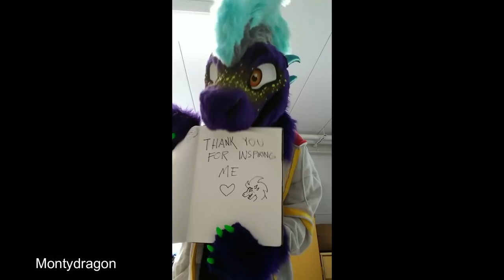Fan Submitted Costume Projects - 100K Sub Special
After hitting 100k I asked you guys to submit a clip so here they are :)

Q: Where do you get your fleece?

Artist: Elektronomia
Song: Summersong 2019